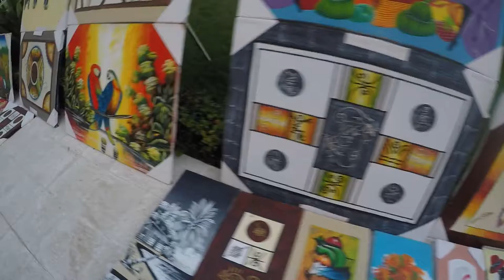Arte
Pinturas Dominicana